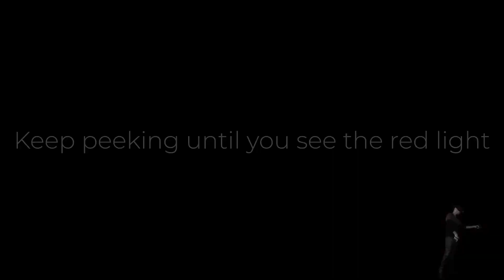Alyx Deadliest Catch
Half- Life: Alyx Achievement Guide

Deadliest Catch: Use the gravity gloves to intercept an incoming enemy grenade in mid-flight.

Best done in Chapter 4: Superweapon
In the subway before you go up the stairs you encounter a couple Combine soldiers. Hide and peek them to get them to toss a grenade. This area is good because it offers long sight lines giving you more time to catch the grenade in mid-air.